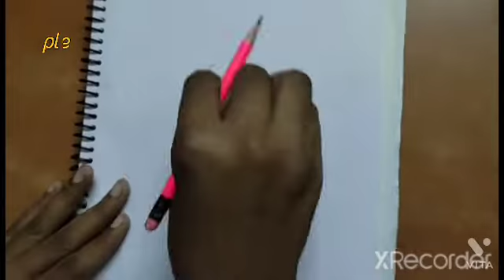how to draw simple and easy step by step drawing of Modak lekar jata undar for kids.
here in this drawing I try how to draw simple and easy step by step drawing of Modak lekar jata undar for kids.
this drawing is very simple and easy, kids love to draw red taking laddu for Ganpati in this Ganesh chaturthi.

drawing of rat
Ganesh chaturthi
Ganpati Bappa
Bappa morya
Ganpati Bappa morya
drawing of Ganesh chaturthi